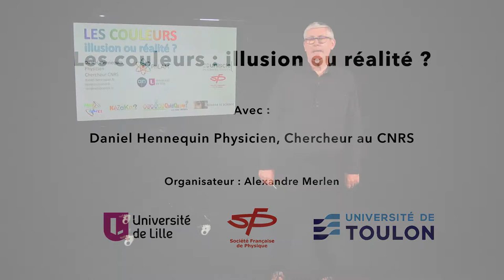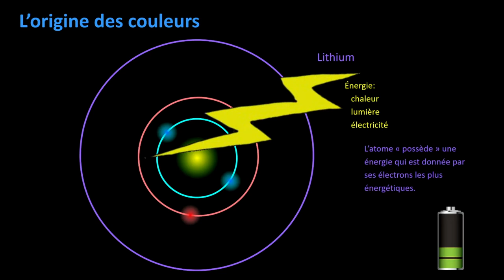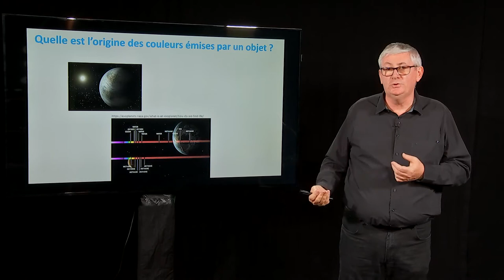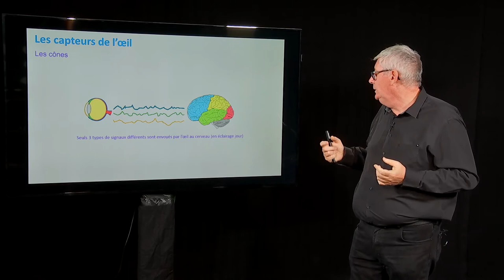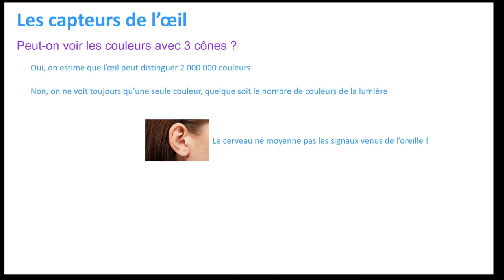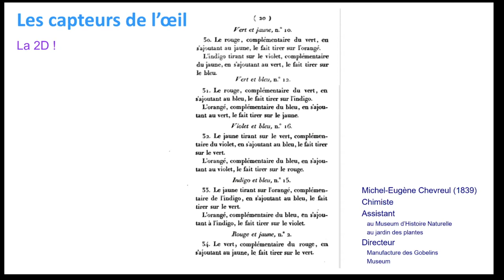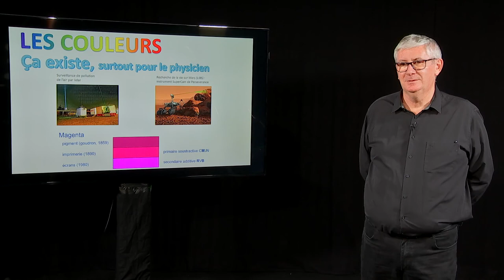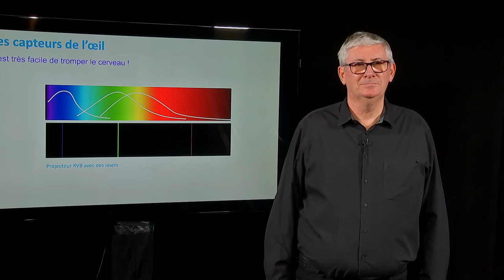Les couleurs : illusion ou réalité ? à l'Université de Toulon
Les couleurs : illusion ou réalité ?
Par Daniel Hennequin
Chercheur au CNRS, Université de Lille

Conférence grand public de vulgarisation destinée aux esprits curieux !
Organisée par Alexandre Merlen, Maître de conférences à l’UTLN et par la Société Française de Physique
La physique a sa définition précise de la couleur. Elle nous dit qu’il y a des couleurs que nous ne pouvons pas voir, comme les UV ou les infrarouges. Mais à l’inverse, il y a des couleurs que nous voyons et qui n’existent pas, comme le magenta.
Notre œil est, en effet, un capteur bien rudimentaire lorsqu’il s’agit de voir les couleurs. Il est très facile de le tromper, et la plupart des technologies produisant des images ne s’en privent pas. Non sans conséquences : la reproduction des couleurs est parfois fort éloignée de la réalité, et les différences de perception individuelles peuvent s’en trouver amplifiées. Car nous voyons tous des couleurs différentes, pour des raisons physiologiques et culturelles.
Au cours de cette conférence, je rappellerai ce que sont les couleurs pour le physicien et ce que l’œil et le cerveau en perçoivent. Nous constaterons, par exemple, que si l’œil était aussi performant pour les couleurs que l’oreille l’est pour distinguer les notes, nous pourrions d’un seul coup d’œil connaître la composition chimique de ce que nous regardons. Nous examinerons aussi les différentes techniques de reproduction des couleurs, et leurs limites.